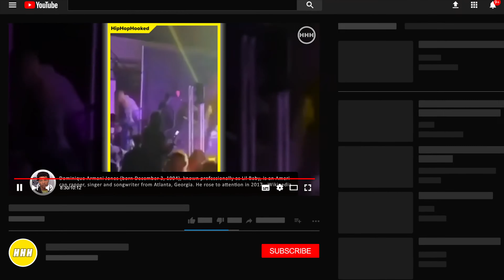Lil Baby LEFT CONCERT After Gun Shots | HHH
Lil Baby LEFT CONCERT After Gun Shots